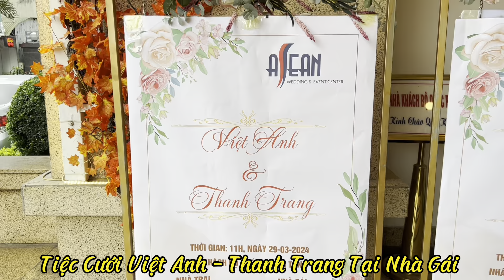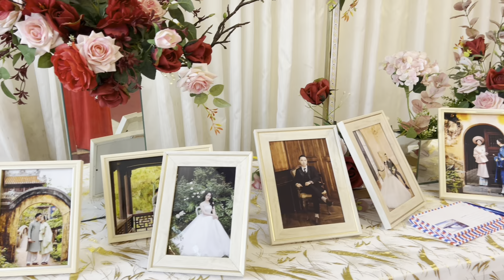Lễ Cưới Việt Anh - Thanh Trang - Tại Nhà Gái